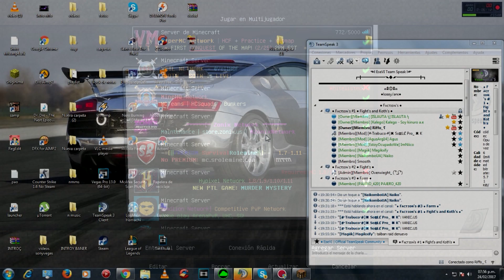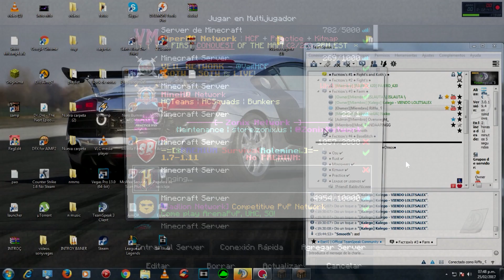Invi raid fail (rage) I Viper HCF map 14 I Let's Play #2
LIKE Y SUB POR MI RAGEEEE